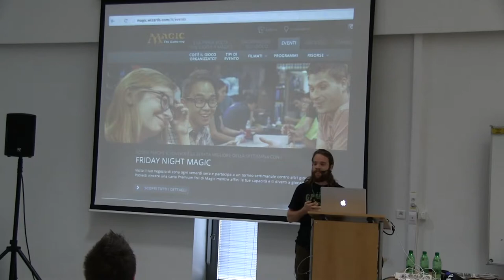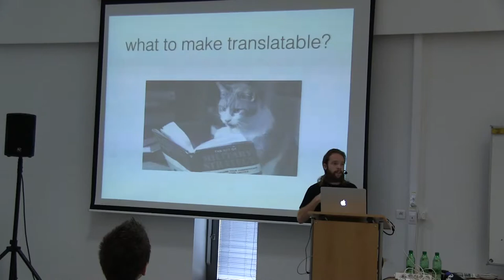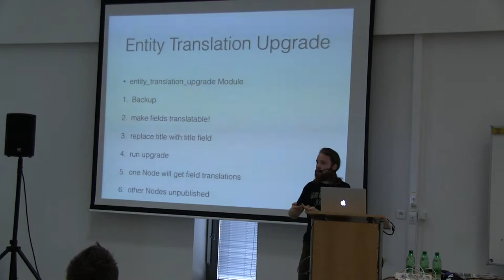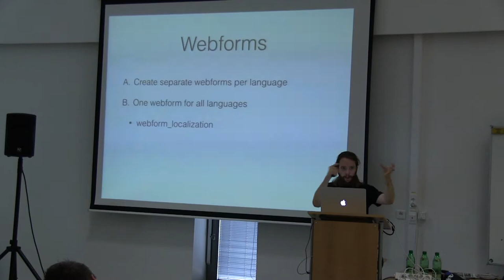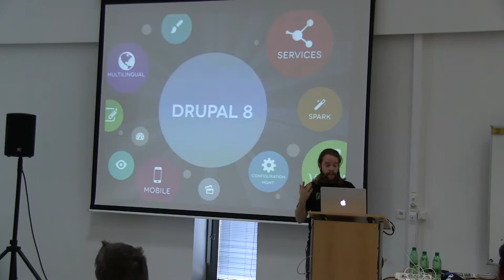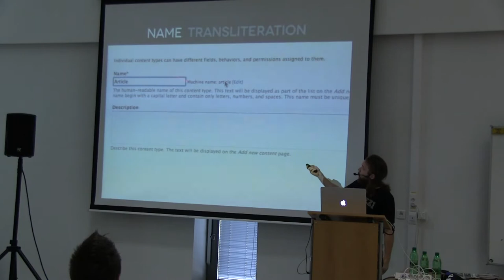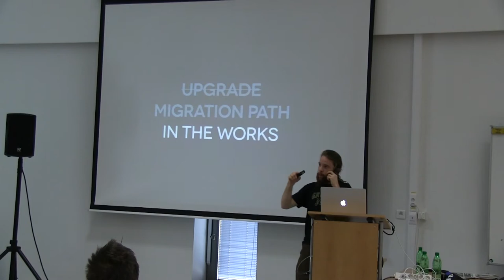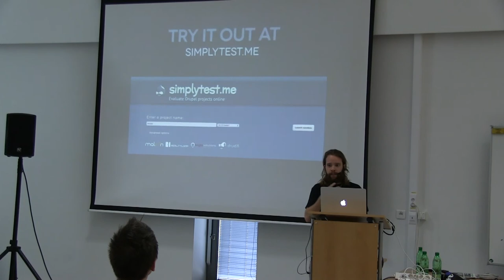Michael Schmidt - Drupal Multilingual best practices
Drupal Multilingual can be a minefield. Translation need to happen not only in nodes, your users also expect to have a translated registration page, translated mails, menus, terms and many more things. No single module fixes it all and there are a lot of approaches to fully translate a Drupal website. Some of them work, some of them don't.

I'm building Drupal multilingual sites since Drupal 5 and continue doing that with Drupal 6 and 7. Being part of the Drupal 8 Multilingual Initiative I'm trying to bring in my knowledge to make Drupal 8 the best multilingual CSM in the world.

This presentation will present common multilingual pitfalls in Drupal 7, how to prevent them now and also how to prepare yourself for the future! How we are approaching multilingual projects, also in close work with customers which need to provide the content and translations.

We're gonna look into the near future what will change with Drupal 8, what is getting easier and why we all should look forward to a multilingual future.